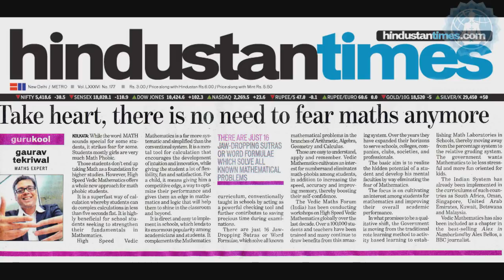Vedic Maths Forum India Teacher Training